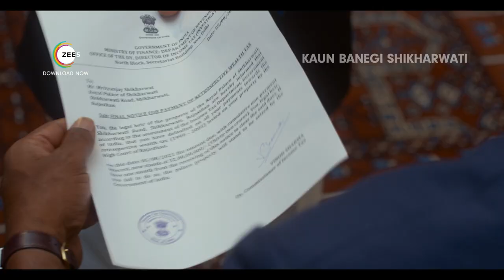Kaun Banegi Shikharwati | Official Trailer | A ZEE5 Original | Premieres 7th Jan 2022 on ZEE5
Presenting the official trailer of Kaun Banegi Shikharwati (Hindi)

A ZEE5 Original Series

Hindi Webseries

An erstwhile king of a dysfunctional family devises an outlandish plan to bring his estranged daughters back together. While the princesses’ hearts begin to slowly melt, an income tax investigation looms on the palace’s apparently hidden ‘fortune’ treasure. Will he succeed? Premieres 7th January 2022 on ZEE5 OTT

Produced by Applause Entertainment & Emmay Entertainment

Creative Director: Nikkhil Advani Director: Gauravv Chawla & Ananya Banerjee Writer: Ananya Banerjee & Gauravv Chawla

Star Cast of KBS:

Naseeruddin Shah:Raja Mrityunjay Singh Shikharwat / King
Lara Dutta Bhupathi as Devyani Shikharwat Goel
Soha Ali Khan as Gayatri Shikharwat
Kritika Kamra as Kamini Shikharwat
Anya Singh as Uma Shikharwat
Raghubir Yadav as Mishraji
Cyrus Sahukar as Harsh Goel
Varun Thakur as Roop Singh & Karamveer Singh
Anurag Sinha as Veer Singh

Releasing 7th January 2022.

OTT Jan release, KBS, Kaun Banegi Shikharwati, Kaun Banegi Shikhawati trailer, Kaun Banegi Shikharwati original series.